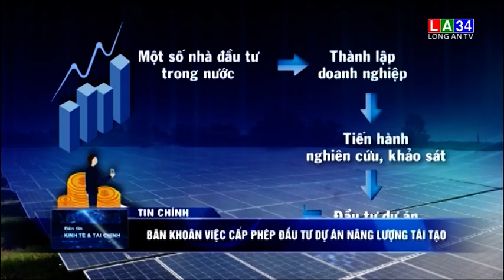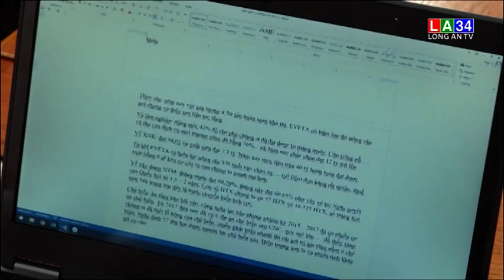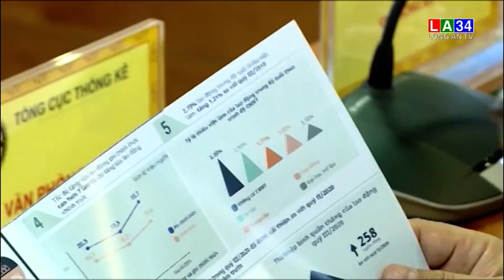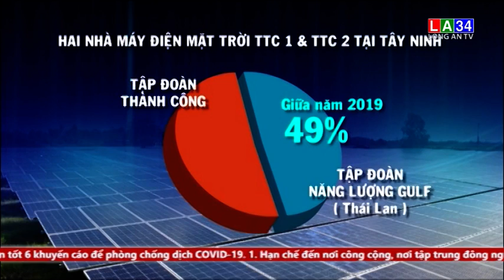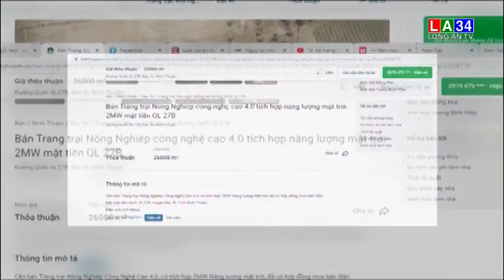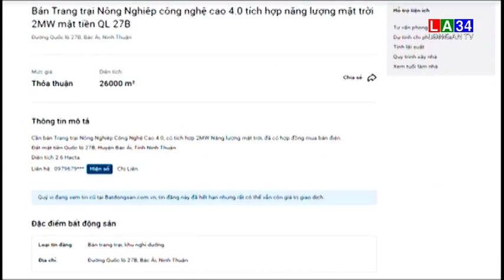Bản tin kinh tế và tài chính - 07/10/2020 | LONG AN TV